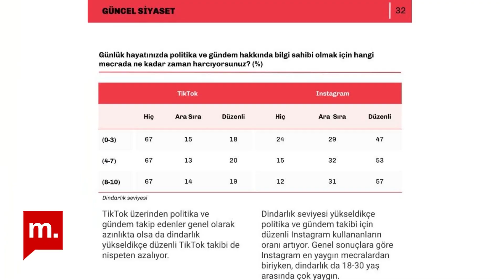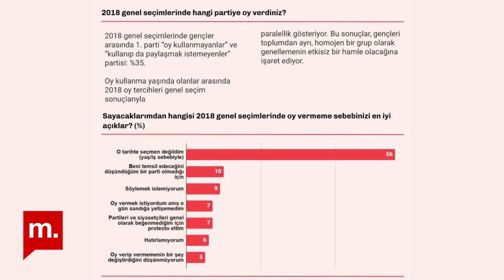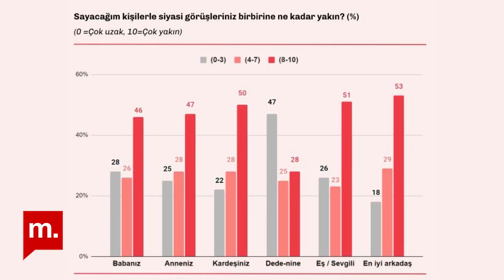Gençlerin % 22'si siyasi partilere yakın değil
İstanbul Ekonomi Araştırma tarafından hazırlanan "Türkiye'nin Geleceğine Genç Bakış" araştırması gençlerin siyasi eğilimlerinden, gelecek beklentilerine dair perspektif sunuyor. 18-30 yaş arası 3 bin gençle yapılan araştırma sonuçlarına göre, bu yaş grubunun en yaygın hedeflerinin arasında kendi işini kurmak var. Rapordan çıkan sonuçları Medyascope’a anlatan İstanbul Ekonomi Araştırma ve Danışmanlık Genel Müdürü Can Selçuki, “Bu araştırmada gençlerin gelecekteki demokratik sistemden beklentilerine baktık” dedi.

Teşekkürler!